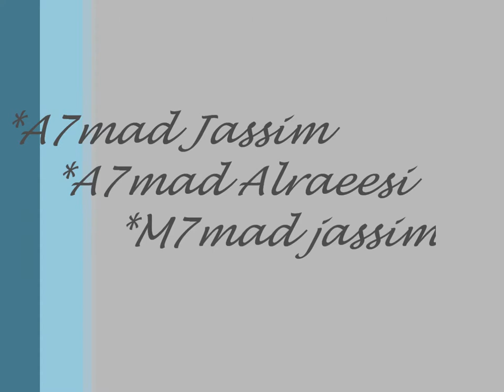الربع طول العمر الرئيسي - بودبس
الصداقة